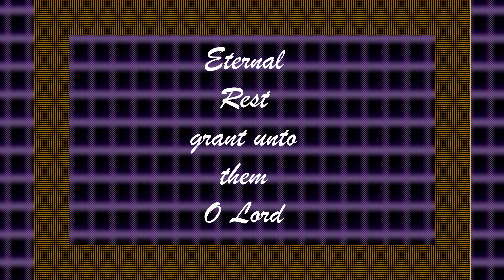Remembers All Souls Day 2024